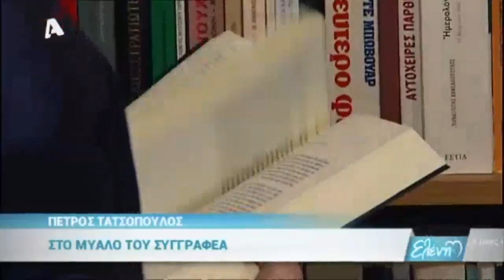Ο Πέτρος Τατσόπουλος στην Ελένη Μενεγάκη 11/11/15